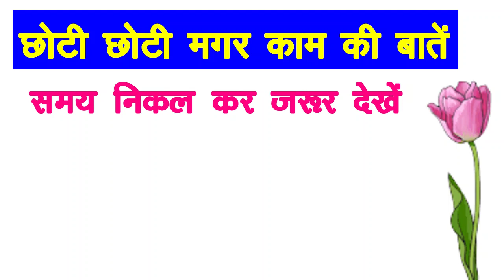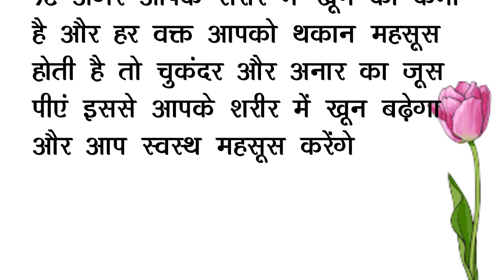छोटे छोटे मगर बहुत कमाल के टिप्स I health tips I gharelu nuskhe